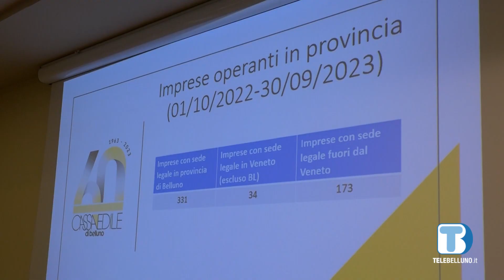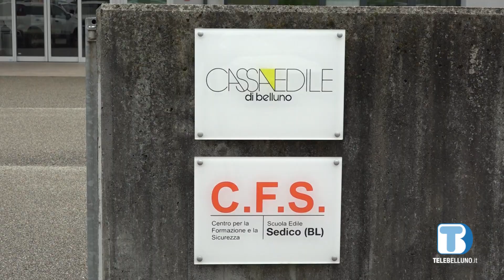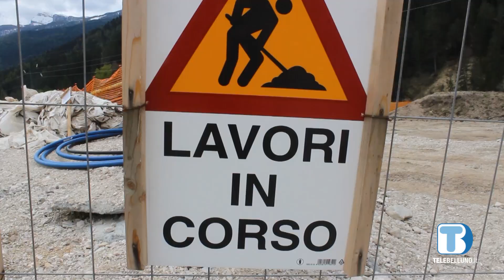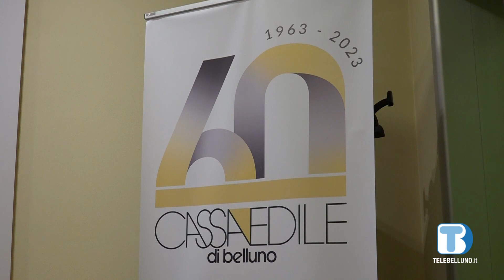Scuola Edile / CFS e Cassa Edile incontrano Formedil Nazionale - 08/05/24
Tra i temi: la formazione degli addetti ai lavori, la collaborazione tra enti e la sicurezza sul lavoro.